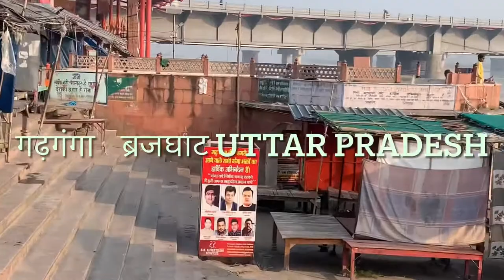गढ़मुक्तेश्वर#गंगा माँUTTAR PRADESH#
GANGA MAA#
Gadh ganga Uttar Pradesh#